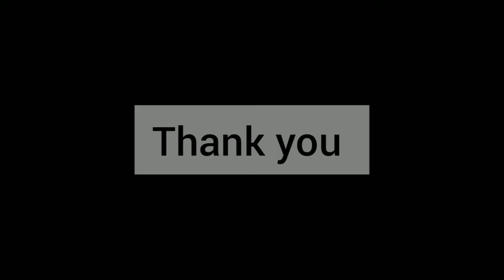Happy Kartika purnima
Kartika Purnima is a Hindu, Sikh and Jain cultural festival, celebrated on the Purnima (full moon) day or the fifteenth lunar day of Kartik (November–December). It is also known as Tripuri Purnima and Tripurari Purnima. It is sometimes called Deva-Diwali or Deva-Deepawali, the festival of lights of the gods.